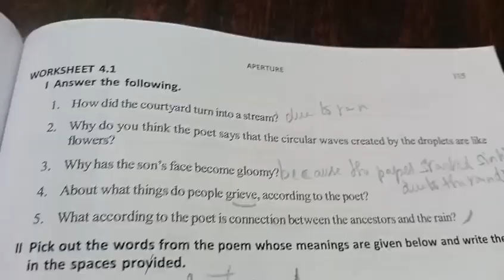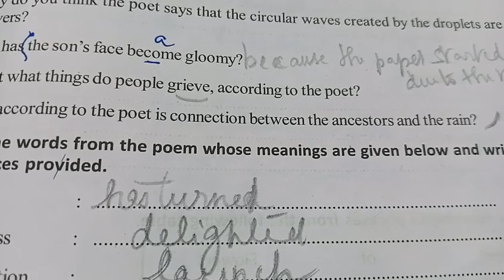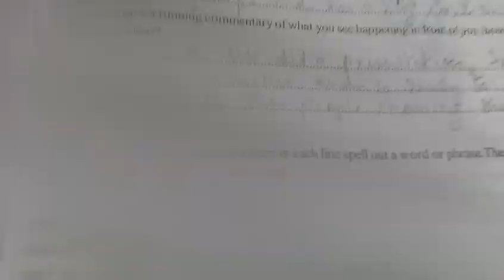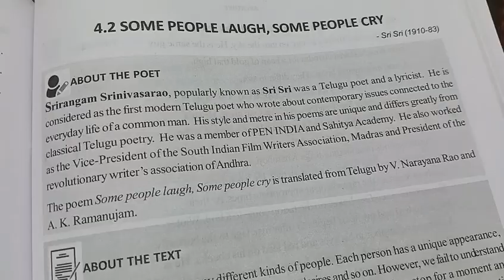Sem IV Eng Aperture#4.1#Those Who have lost the nectar Solved Worksheet 4.1#